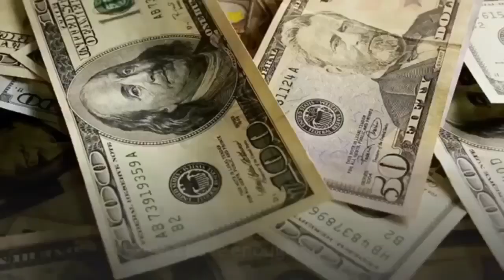Don't stop you| Let game on very powerful motivational video🔥🔥🔥